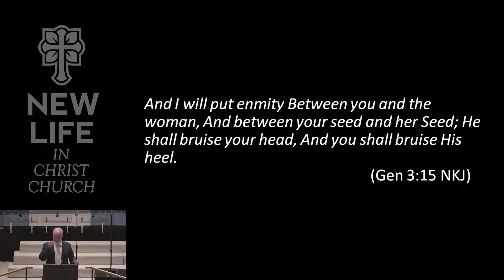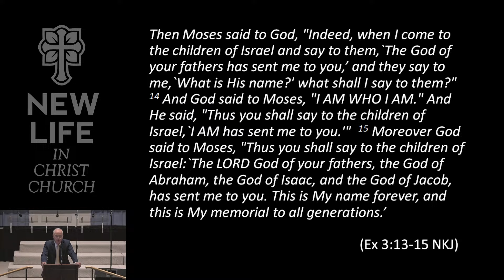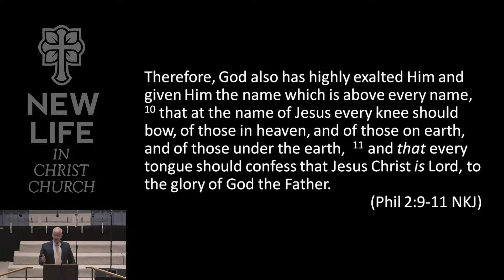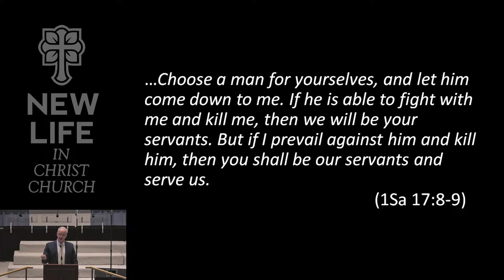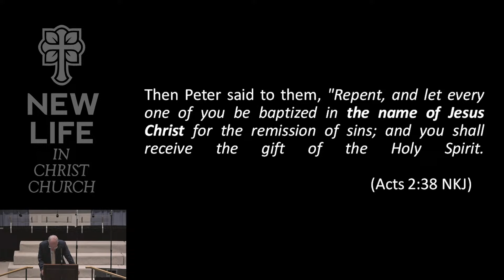1 Samuel 17:40-53 (04/07/24)